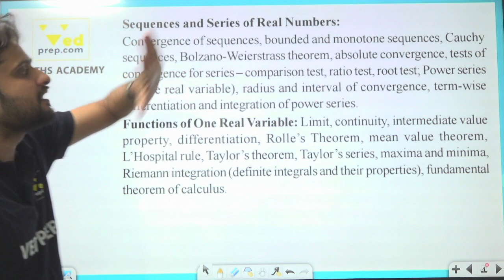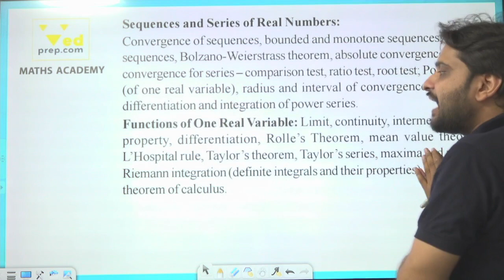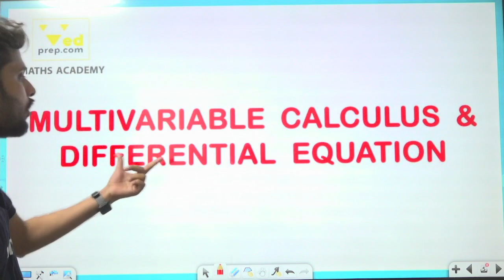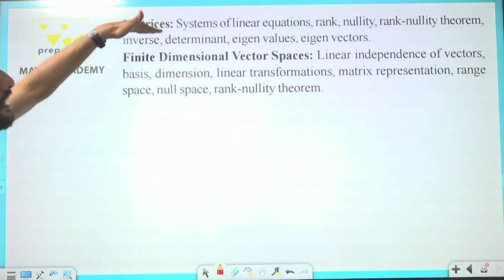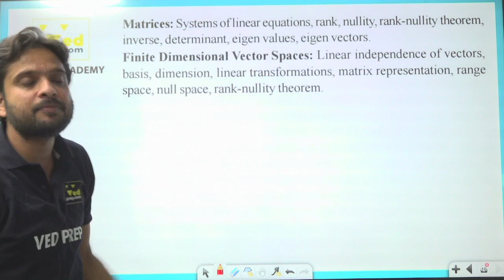IIT JAM Mathematics Syllabus 2023 - What's Changed in IIT JAM Maths Syllabus 2023?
Looking for IIT JAM Mathematics Syllabus 2023. Then Don't skip the video and watch it till the end. It is really important for the students who are preparing for IIT JAM Mathematics exam in 2023.Here you should need to know about the changes to the syllabus! In this video, we'll go over what's been added and removed from the IIT JAM Maths syllabus 2023, so that you can be better prepared for your exam. Watch now to find out more!

VED Prep Math Academy is India’s No. 1 coaching institute with 6000+ Selections in IIT JAM, CSIR NET and other M.Sc. Based Entrance Exams as like DU, JNU, BHU, TIFR.

𝐖𝐡𝐲 𝐜𝐡𝐨𝐨𝐬𝐞 𝐮𝐬 𝐟𝐨𝐫 𝐲𝐨𝐮𝐫 𝐂𝐒𝐈𝐑 𝐍𝐄𝐓, 𝐈𝐈𝐓 𝐉𝐀𝐌, 𝐚𝐧𝐝 𝐨𝐭𝐡𝐞𝐫 𝐌.𝐒.𝐜 𝐁𝐚𝐬𝐞𝐝 𝐄𝐧𝐭𝐫𝐚𝐧𝐜𝐞 𝐞𝐱𝐚𝐦 𝐩𝐫𝐞𝐩𝐚𝐫𝐚𝐭𝐢𝐨𝐧?👇

🔸Best Faculty- Benefit from high calibre coaching by our teachers and they are Highly qualified, Well Experienced and Knowledgeable.
🔸Well-Structured Course Package- Our structured course package includes features to ensure success in your exams like Detailed Study Material ,Classroom learning..
🔸Excellent Infrastructure- Avail coaching in a comfortable and neat environment. Comfortable seating and Well equipped labs.
🔸Assured Results- Enroll with us for assured results in IIT-JAM, CSIR-NET & GATE, DSSSB, CTET etc: Over 10 years of experience and Numerous successful students

𝐕𝐞𝐝 𝐏𝐫𝐞𝐩 𝐀𝐩𝐩 𝐒𝐩𝐞𝐜𝐢𝐟𝐢𝐜𝐚𝐭𝐢𝐨𝐧: 👇

✅ Access Any time Any Where!
✅ TESTS SERIES- Relevant mocks based on the recent exam pattern with conceptual solutions
✅ FREE CHAPTERWISE QUIZZES- Free sectional quizzes to expedite your preparation
✅ STUDY MATERIAL PDF'S- Free PDFs of all study materials created by best and experienced faculties